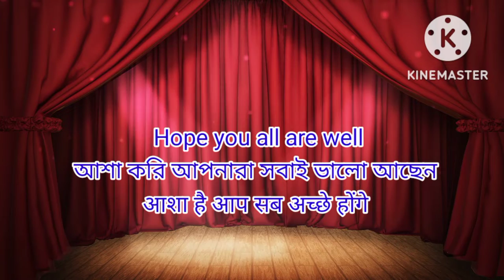kachori recipe/Alu ar chanar toiri khasta kachori recipe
ajke ami bondhura tomader jonno er ek notun recipe kachori-alu ar chana dea banabo.

Video ta end porjonto dekhba.

👉Zeera rice recipe